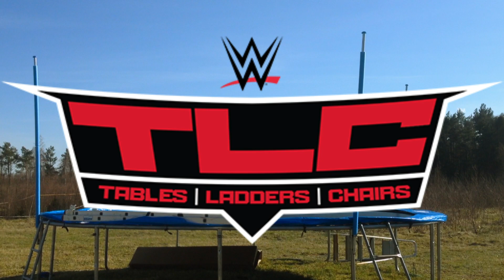BACKYARD WRESTLING[TLC]: Brock Lesnar vs HBK UNIVERSAL CHAMPIONSHIP Tournament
Ostatni ćwierćfinał w turnieju o mistrzostwo WWE Universal! Dwie legendy zetrą się w TLC Match'u.

Kot okaże się zwycięzcą? Oglądajcie:)

P.S. Przepraszamy za opóźnienie z publikacją filmu.